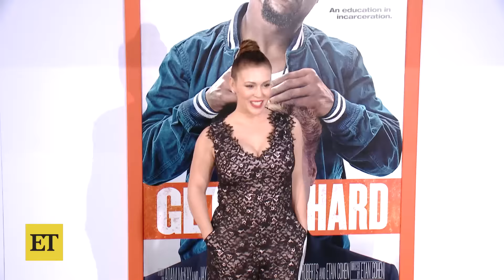Shannen Doherty Fires Back at Alyssa Milano Over CHARMED Claims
Shannen Doherty speaks out against Alyssa Milano over comments surrounding her 'Charmed' exit in 2001 after three seasons. Joined by Rose McGowan and Holly Marie Combs, the 'Let's Be Clear' podcast host denies multiple claims during a MegaCon panel over the weekend. This comes after Milano opened up at the same event, sharing her regret to fans of the hit 2000s series over the show's complicated legacy.